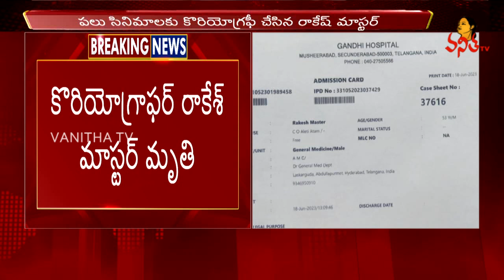రాకేష్ మాస్టర్ ఇక లేరు | choreographer Rakesh Master Passed Away | Vanitha TV